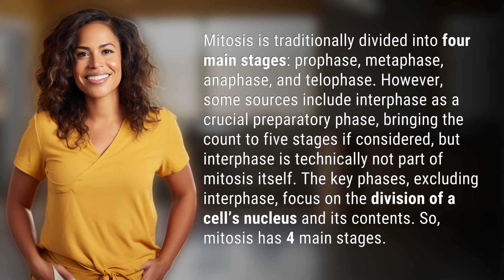Does mitosis have 4 or 8 stages?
Decoding Mitosis: 4 Stages Explained 👉 Mitosis Stages Unveiled 👉 Learn about the four main stages of mitosis - prophase, metaphase, anaphase, and telophase - and understand the intricacies of cell division in this informative video.

Laura S. Harris (2024, April 16.) Does mitosis have 4 or 8 stages?
    🌐 AskAbout.video